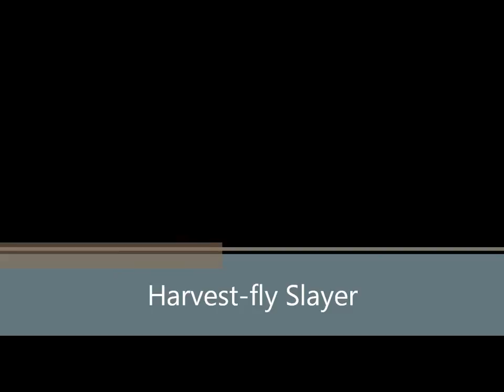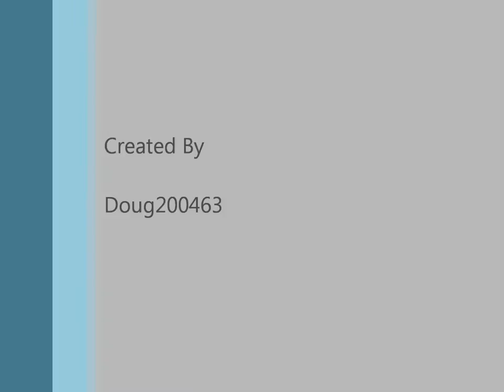LOTRO: Shire Slayer Deed Guide: Harvest-fly Slayer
Hey guys!! This is the last video in the Shire Slayer Deed Guide... Where would you like me to go next!? please like and leave a comment on which zone i should start on next.. I own all the zones so i can go anywhere! So give me some input! Thanks!

Im working with new software so things will get better as a create new videos!

If you would like to contact me you can do so here on YouTube, or you can IM me on Yahoo Instant Messenger @ the following IMname: doug200463, when sending an invite please send a note saying you seen my videos on Youtube, or you will not be accepted! ALSO! Follow me yo! @MiddleErthChron DO EET! -Thanks

I also blog over at Middle Earth Network, I post when I feel like it, some weeks I will post once or twice, and some weeks I may not post at all.